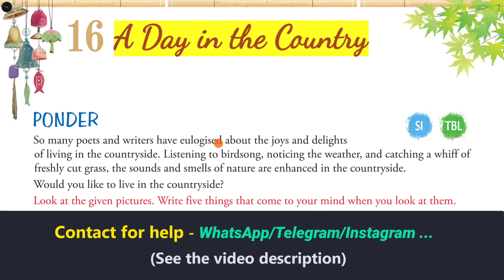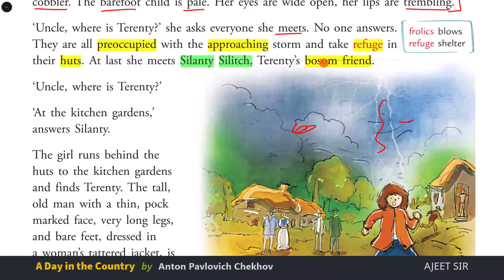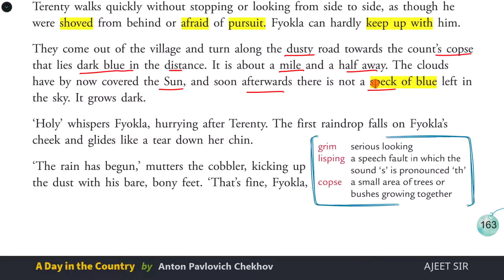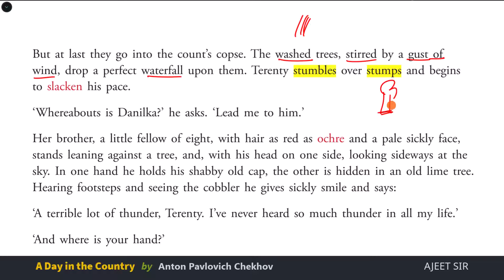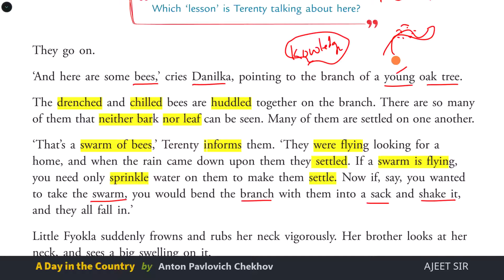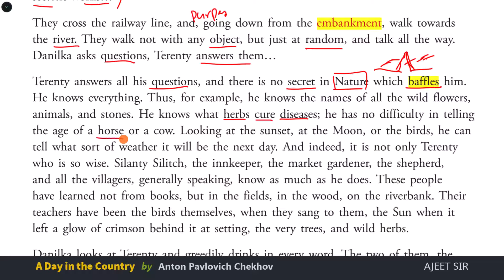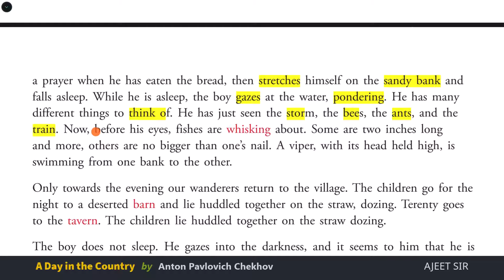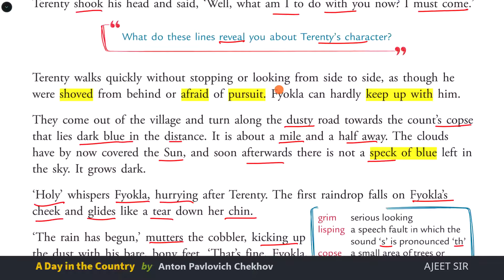'A Day in the Country' - Explanation in Hindi - Class 8 English Book Wind Chimes ICSE & CBSE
For an in-depth, detailed explanation and analysis of 'A Day in the Country' by Anton Pavlovich Chekhov in Hindi, view this video. To get questions and answers from the CBSE & ICSE Class 8 English textbook "Wind Chimes," consider visiting SirjiTutorials.com.

Sources and Credits: Wind Chimes Class 8